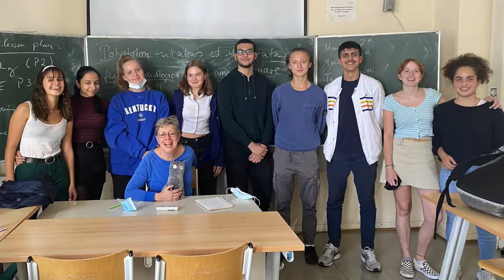Abi Jahrgang 2022 HvGG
Abschlussfilm der Abiklasse 2022 des Heinrich-von-Gagern-Gymnasiums